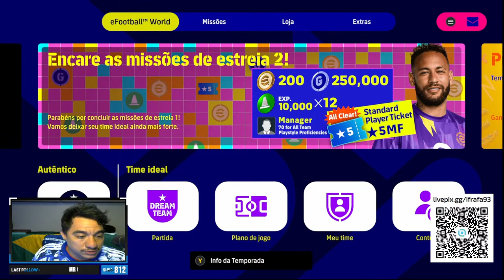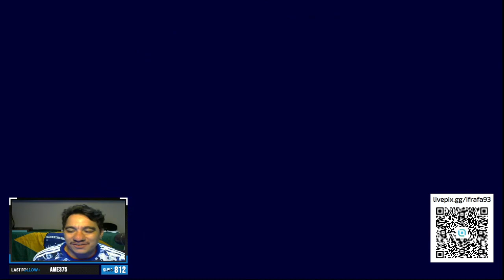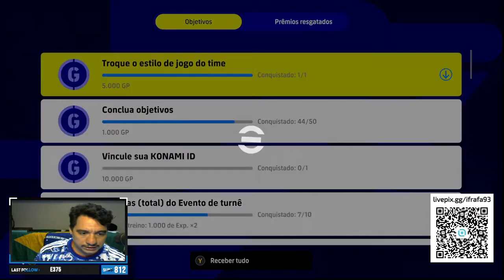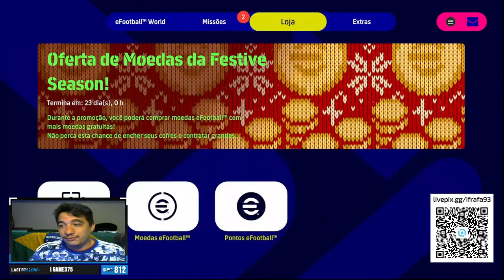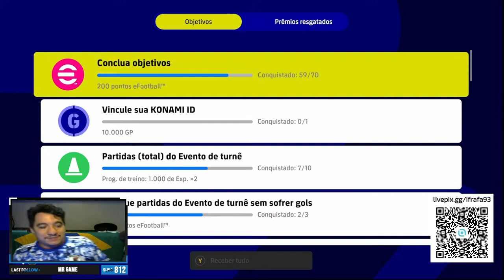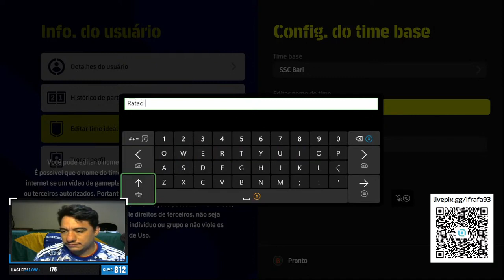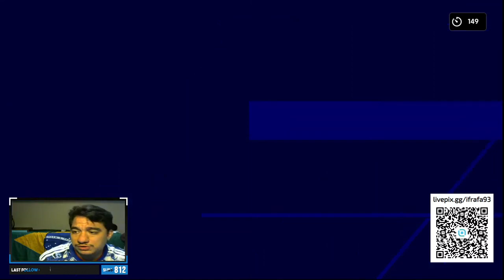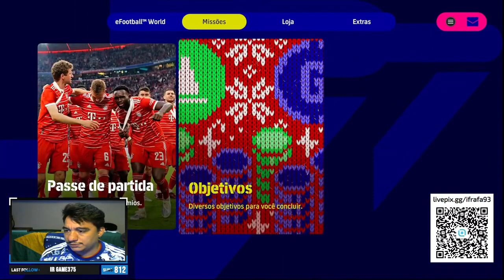RERUN MLORIGINS #01 - O Inicio de Ted Lasso Brasileiro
Fala meus Queridos(as) !

Me chamo Rafael ''Basten'' Bastos, sou membro da PESTubers e Thumbnail do Leo Joaima.  Aqui é o meu cantinho pra mostrar um pouco da minha habilidade no eFootball e no UFL (que ainda será lançado), trazendo noticias e informações para ajudar a todos que estão com dúvidas no jogo.